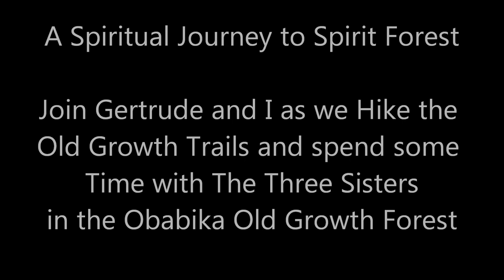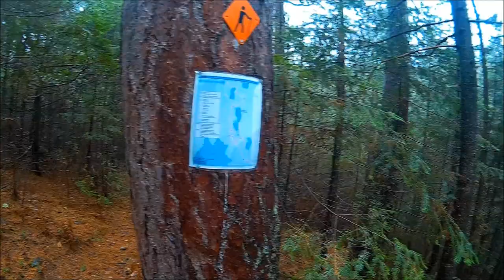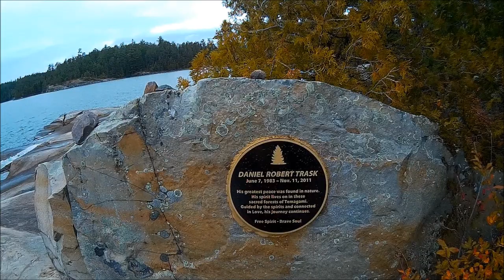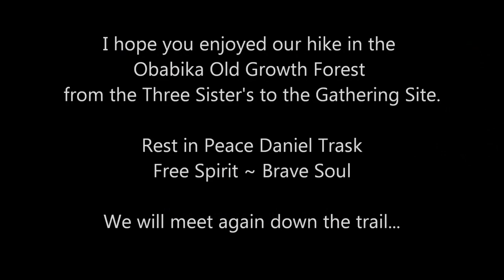My Spiritual Journey to Spirit Forest ~ Extended Length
Join Gertrude and I on a Spiritual Journey to Spirit Forest to see The Sisters. The Three Sisters are a particular cluster of Red and White Pine in the Obabika Old Growth Forest in the Temagami Region. "The Obabika old-growth forest is an Eastern White Pine and Red Pine dominated old-growth forest at the north end of Obabika Lake, just west of the Temagami region of Ontario, Canada. At 2,400 hectares (5,900 acres) in size, is commonly considered to be the largest remaining white pine dominated old-growth forest in the world. It is also sometimes called Chee-Skon Lake old-growth forest, or Wakimika Triangle old-growth forest. This area was slated for logging in 1989 and was protected largely as a result of a blockade on Red Squirrel Road in which 344 protesters were arrested, including future Ontario premier Bob Rae. The oldest trees in the Obabika old-growth forest are confirmed to be at least 375 years old, but a diversity of age classes occur in this forest. Another important feature of the area is the spirit rock, a column of rock on the shore of Chee-Skon Lake that is of spiritual significance to the Teme-Augama Anishnabai people. The Obabika old-growth forest is protected within the Obabika River Provincial Park. The forest is accessed by more than 6 km of trails, but the trail-head can only be reached by canoe." (Wikipedia)
I hope you enjoy our spiritual journey to this precious place.